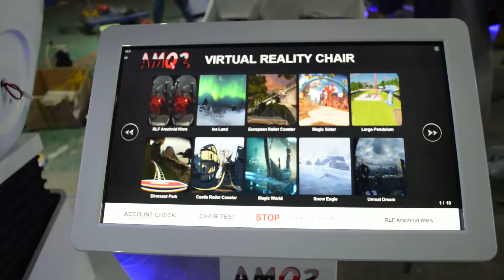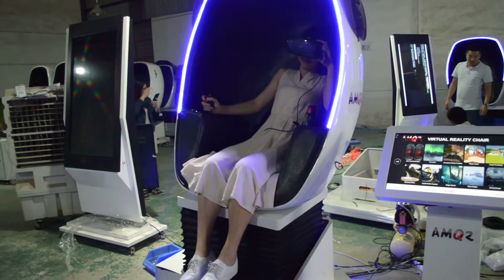Easy startup new business 9D Cinema Virtual Reality 9DVR Simulator 1 seat from Raymond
Raymond Benjamin
Skype: sale_1375